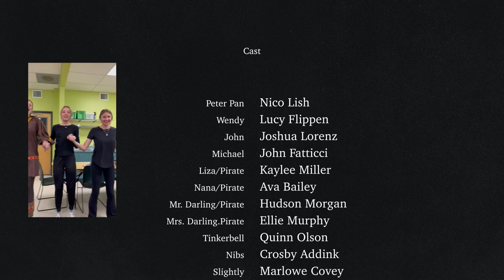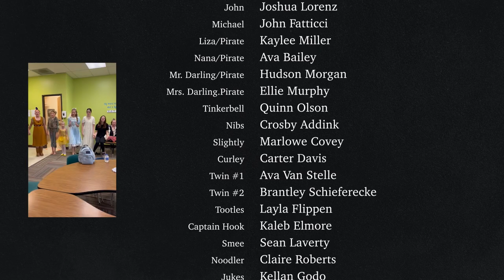Peter Pan Jr. - By Denver Christian School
Denver Christian presents: Peter Pan Jr.
Recorded on May 12, 2023 at Southwest Community Church